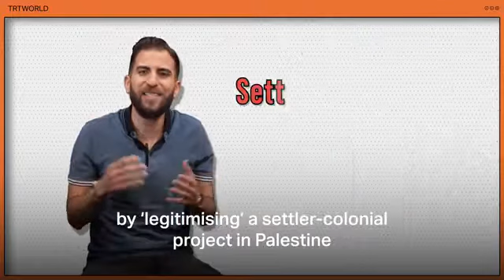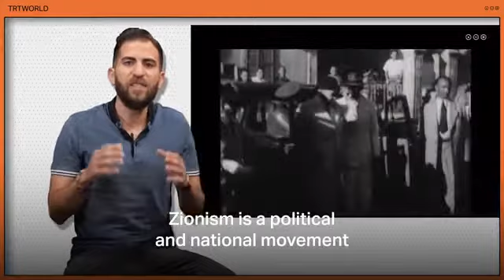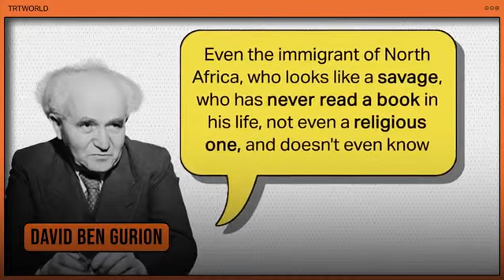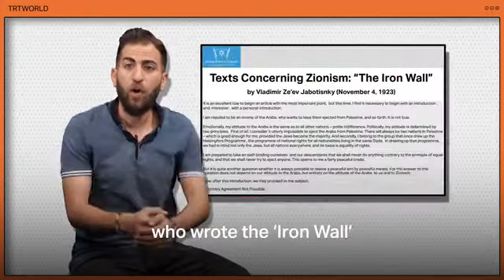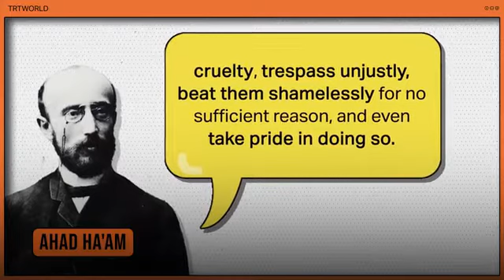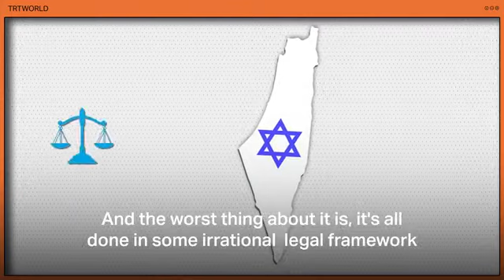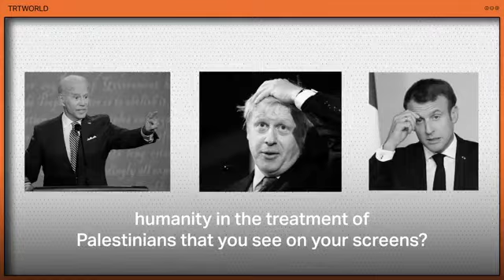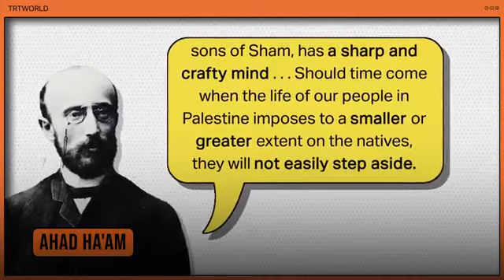Israel's Zionist Settler-Colonial Project in Palestine Explained.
In this episode of I Got A Story to Tell @achment_gonim explains the root of the violence against the Palestinians today, the racism of Zionist political ideology, the legitimisation of Israel's settler-colonial project in Palestine and whether the world has done enough to help.